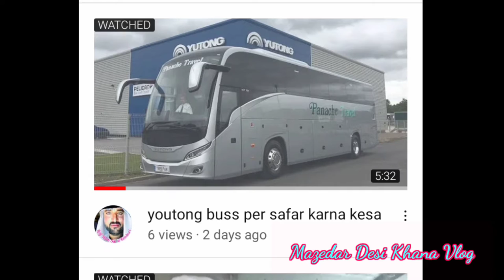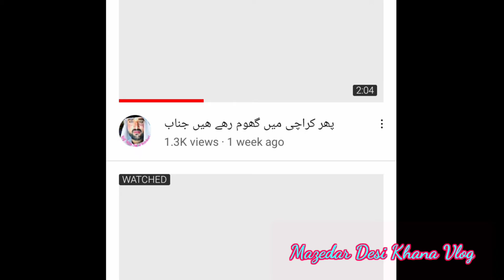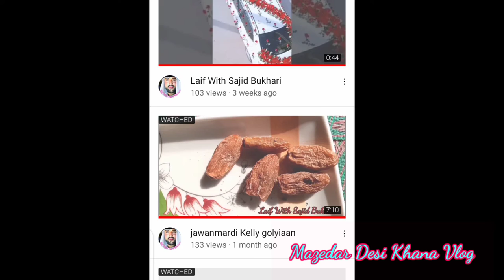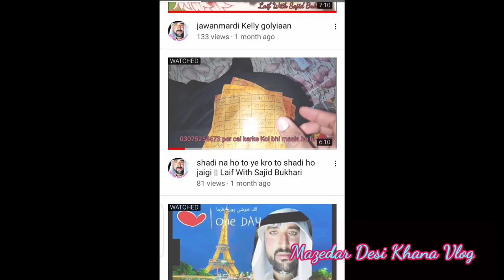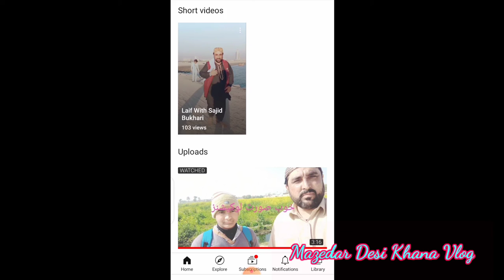ہم نے چینل مونوٹائز کرلیا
yeah he link